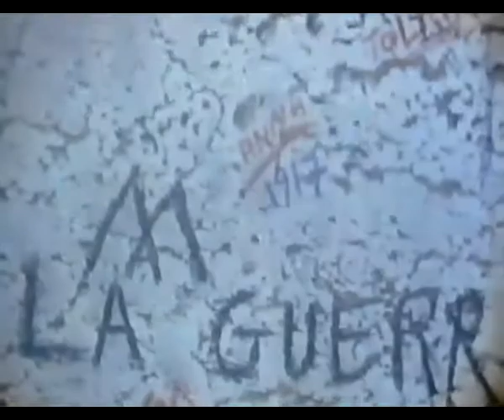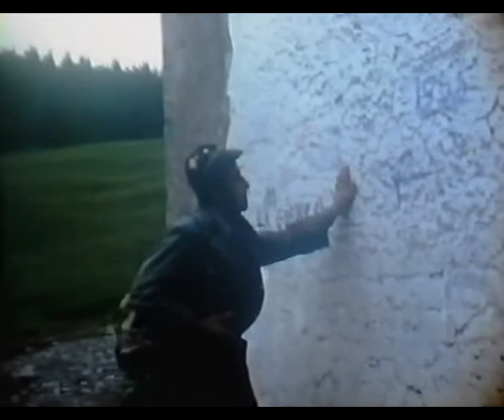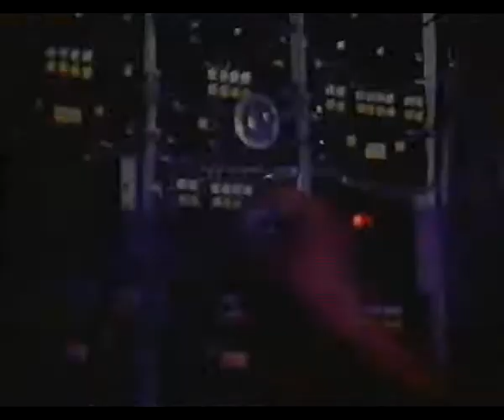evocazioni canore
Il gruppo amatoriale parte del Cineclub Fedic di Treviglio, l' Equipe Ovest Film, in uno dei numerosi filmati realizzati tra la fine degli anni '60 e il primi anni '70. Qui si racconta, attraverso il sottofondo delle canzoni di montagna e immagini di un alpino che ritorna su vecchi percorsi, la guerra, le tragedie e la violenza che porta con sé.